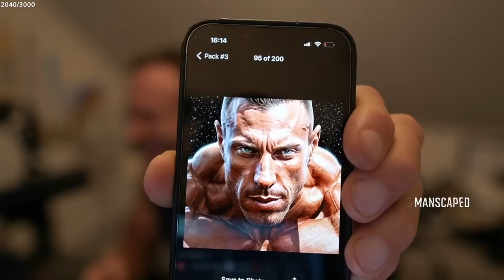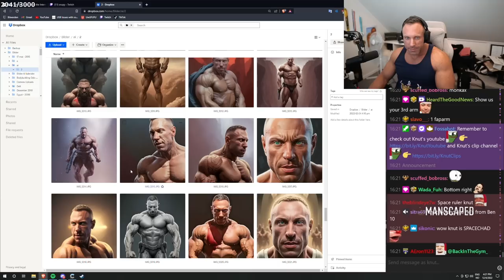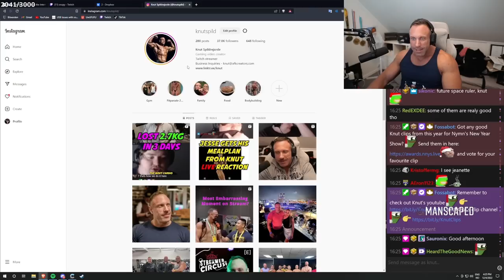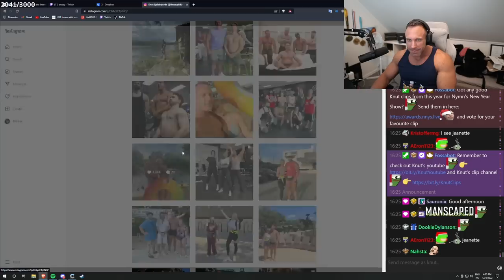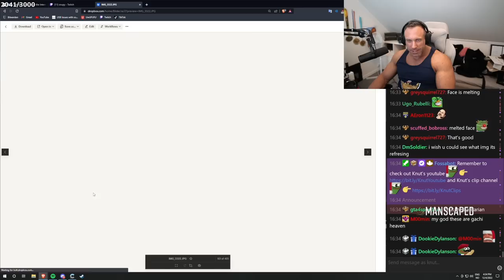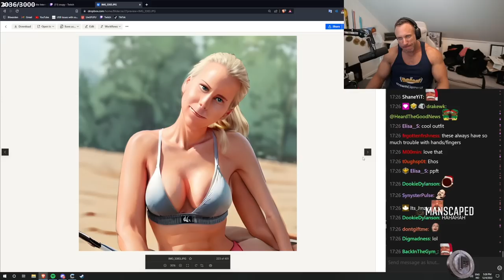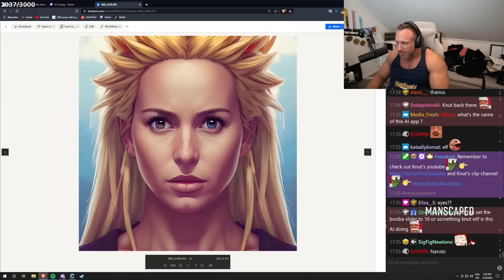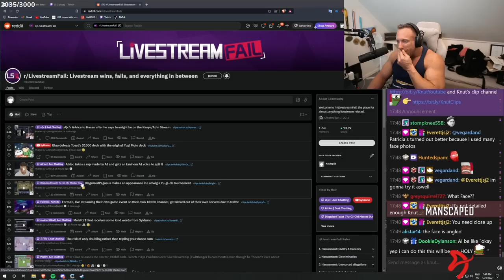Knut tried making AI Generated Pictures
In this video "Knut tried making AI Generated Pictures" Knut tried the AI app 'Lensa' that can make cartoons of your own face.